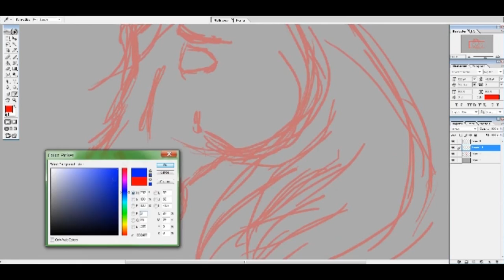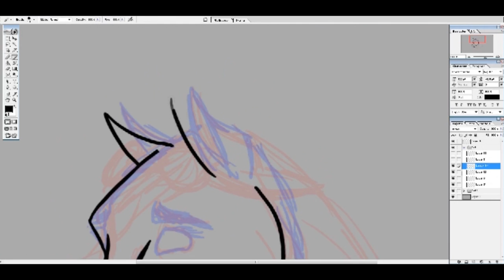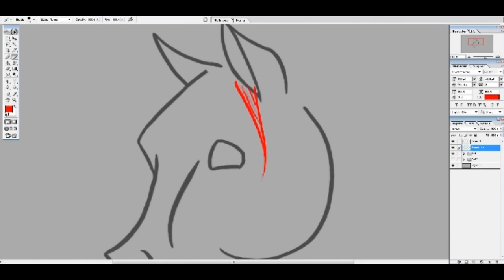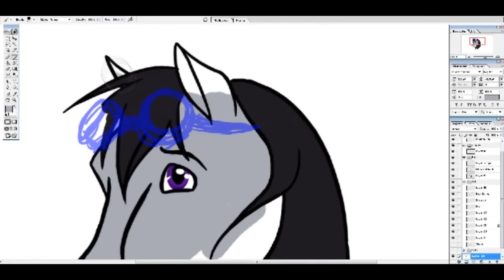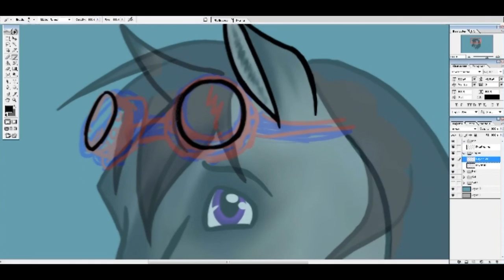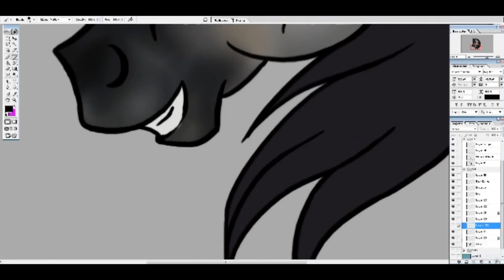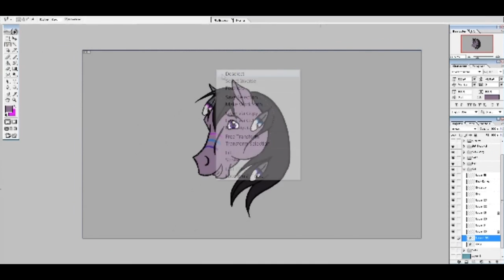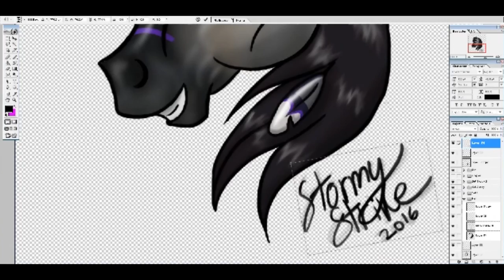Time Lapse Painting ~ Stormy Persona Horse Head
- I originally meant to make this really cartoony, but then it somehow ended up being like more realistic *shrugs.*
 - This particular picture I'm going to be using sort of like an icon for some video thumbnails and other things for a little while.
- Anyway I'm glad to be getting so much art out for 2016 already!
Total Time: Roughly 3 hours
Program: Adobe Photoshop 7.0
Drawing Tablet: Wacom Bamboo

~~ LINKS ~~

Etsy Store

"In Flight," "Coast," "Meditation," and "Twin Shine" by Silent Partner.